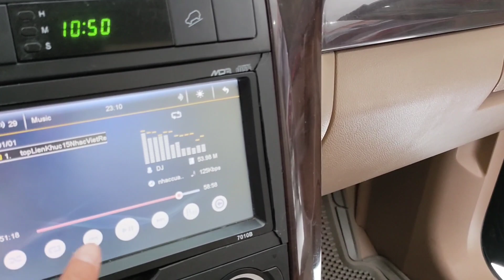Sốc với chiếc còn đẹp mà giá rẻ ngạc nhiên...7 chỗ giá 175 triệu...PHOM DÁNG ĐẸP KO ĐỐI THỦ